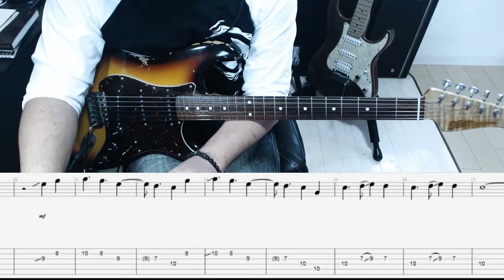ASCA - 命に嫌われている。 ギター弾いてみた【tab有】guitar cover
Playing:Umi
Tuning:Normal
Piezo Guitar:T's Guitars DST-Pro24 Custom
Guitar:Xotic California Classic XSC-1
Effect:Kemper Profiling Amplifier PROFILER STAGE